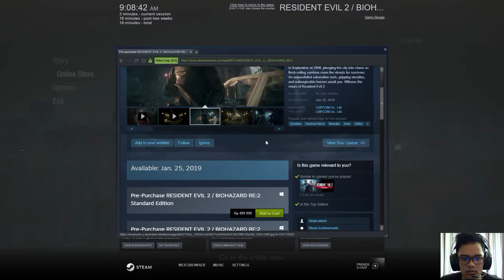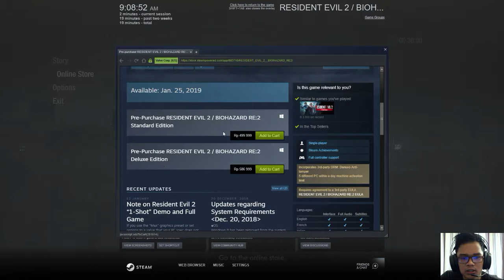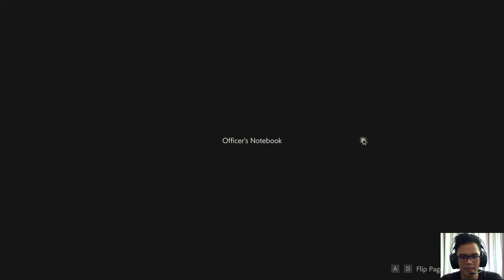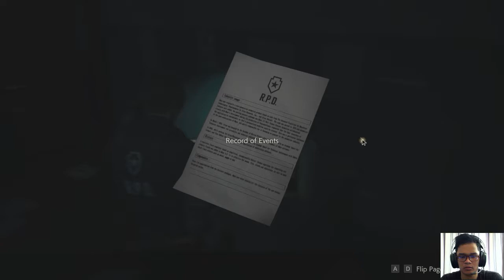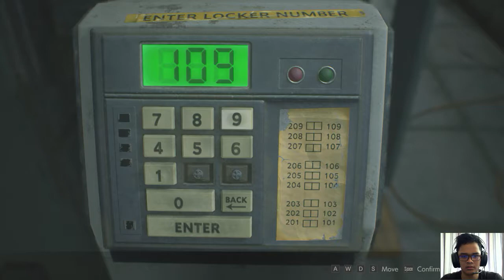Resident Evil 2-Tembak Kepala Duar! (1-Shot Demo)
Halo Gaming selamat datang di Channel Icang Gaming

akhirnya sekian lama tidak muncul lagi dari YT Gaming karena lantaran sibuk yang memakan waktu panjang sampai ditinggalkan begitu saja

Maaf sekali untuk mic headphone yang digunakan gak kedengaran jelas, pas mengedit video ternyata ada terekam suara maklumilah alat apa saja seadanya.

bila beli full rilis akan aku mainkan ini sampai tamat

jangan lupa berkunjung ke link dibawah
Steam:Icang_Gaming
Cube TV:14917473

Terima kasih Enjoy Gaming Save Data